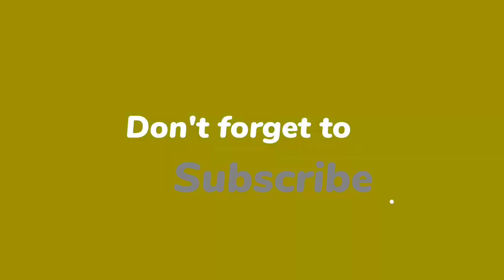Rat me bnaye Daal Chawal | Dinner time | Night Routine